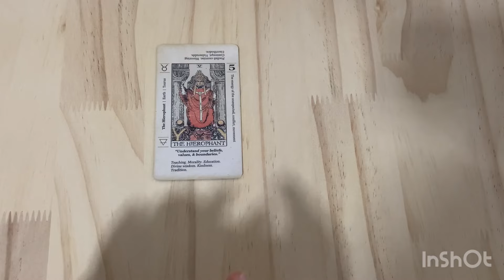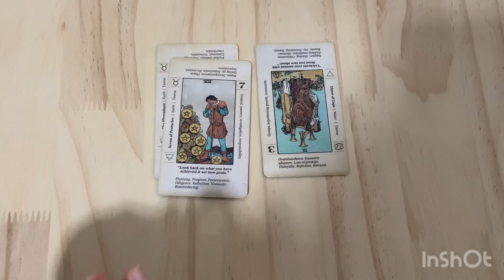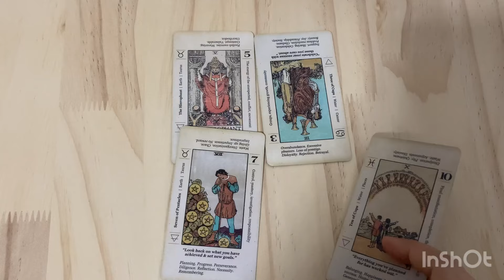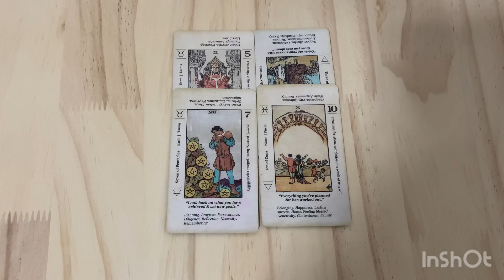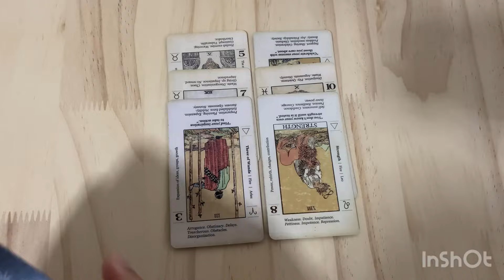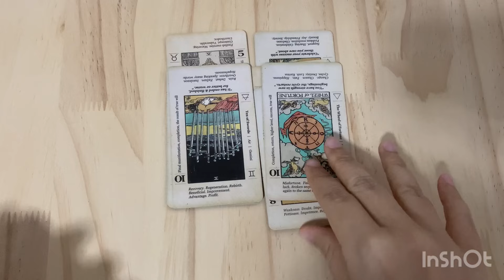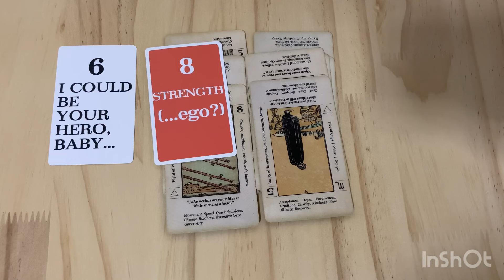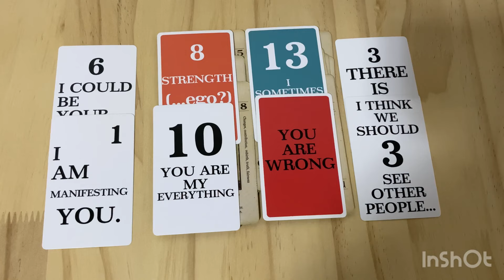Random |(Timeless) ใครบางคนอยากสารภาพความในใจกับคุณ ￼